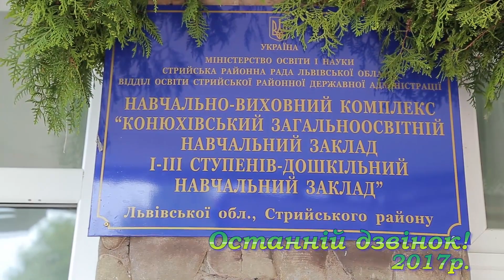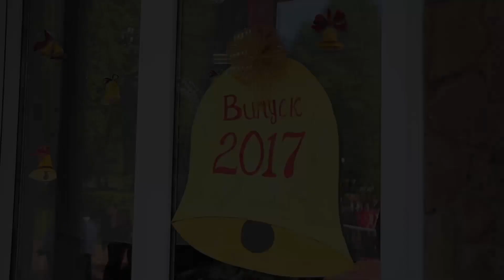Останній дзвінок 2017р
с. Конюхів